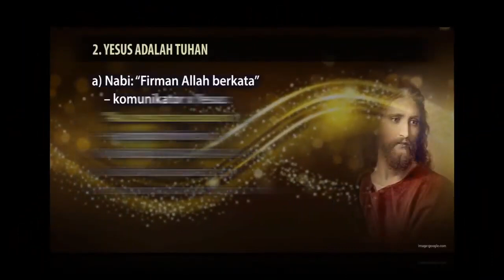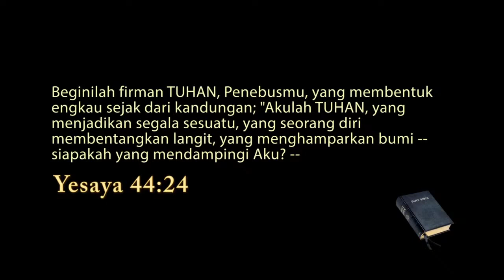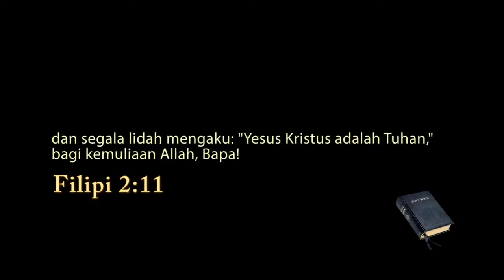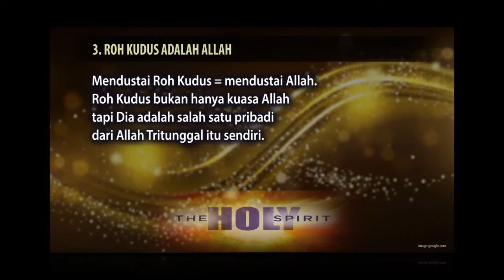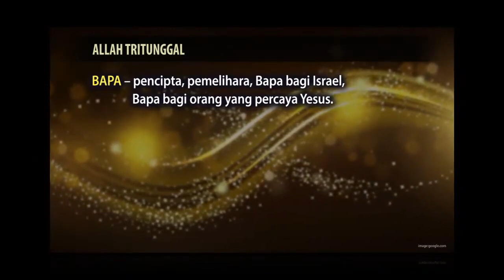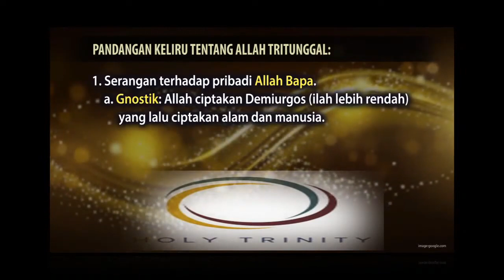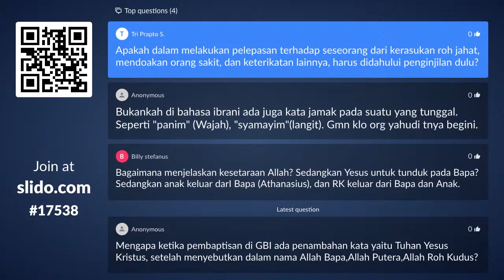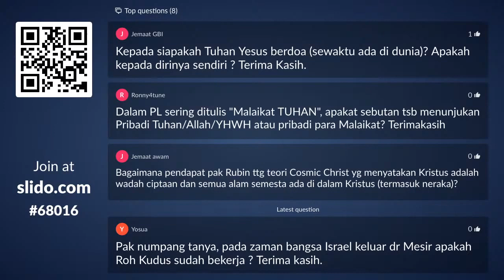Pdt Dr Rubin Adi Abraham - ALLAH TRITUNGGAL ? Benarkah Yesus itu Tuhan ? [Sesi 2]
Re-Upload  @Rubin Adi Abraham TV